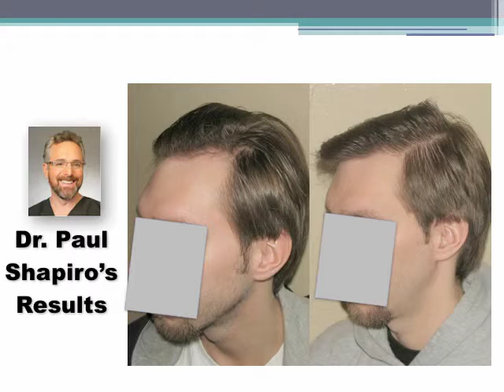Hair Transplant Surgery Result with Shapiro Medical Group, Hairline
Dr. Paul Shapiro's hair transplant result
1406 grafts (2755 hairs)

This patient had slight loss to his hairline.  He had a small procedure to lower his hairline   Pictures show his result at 1 year post-op.